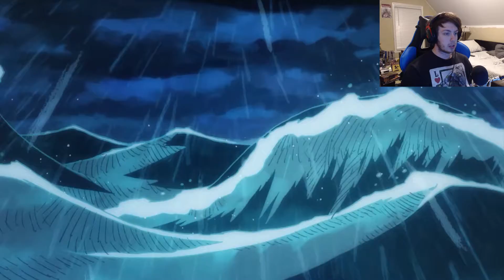TIME TO WAKE UP | The Legend of Zelda: Link's Awakening #1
It's time to wake up and start a new adventure that won't take two years to beat!

*Wanna find me? Then click these links!*